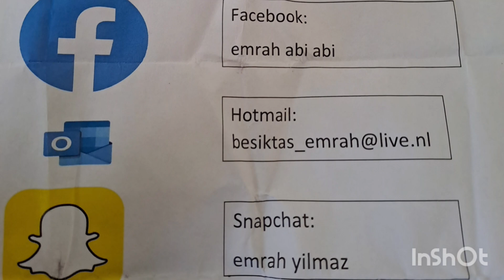VLOG VAN BEKENDE ABI TURKSE DANS ERIK DALLI IN HET HARTJR VAN ARNHEM STAD JONGEREN UIT OVERIJSSEL